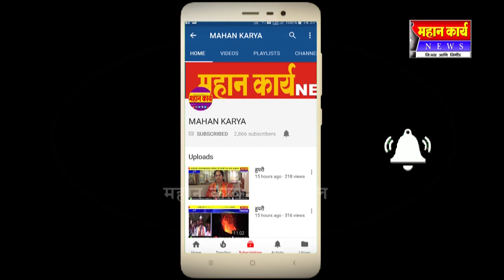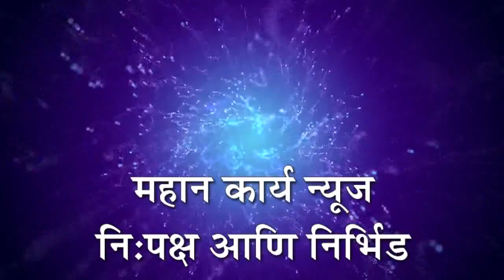निपाणी येथील महादेव मंदिरा मध्ये नयनरम्य दीपोत्सव ; हजारो दिव्यांनी उजळले मंदिर